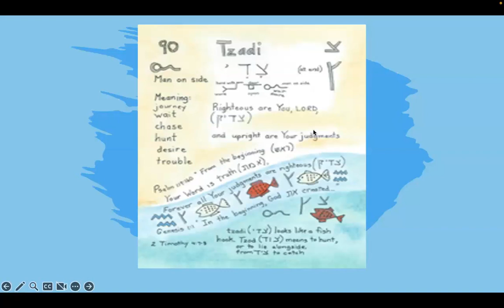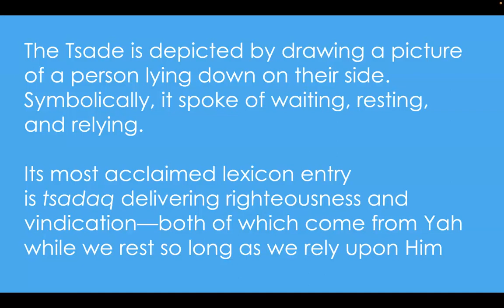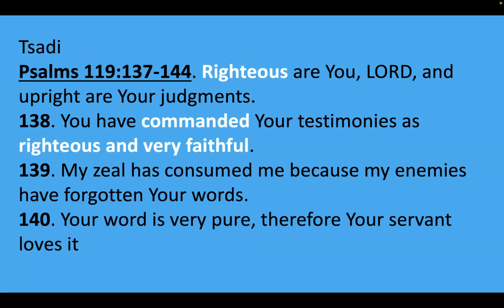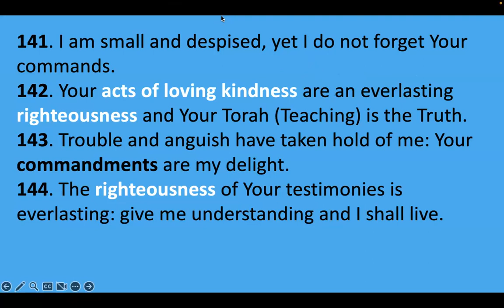Jesus Generation : Meditating the living letter Tsade